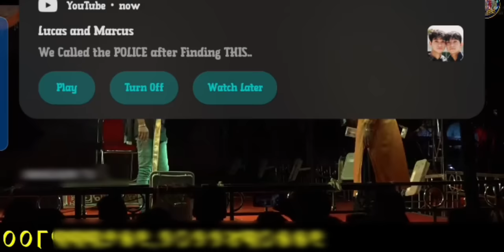KK CHOUDHARY// TOP SEINE 😘😘😘